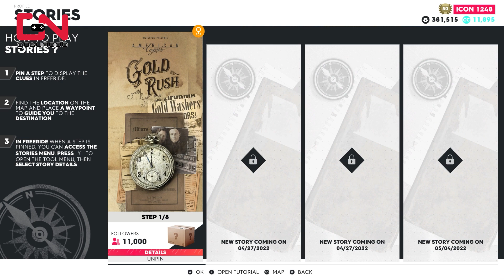GOLD RUSH Story The Crew 2 - All 8 Steps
Gold Rush Story The Crew 2 All 8 Steps guide shows how to complete and find Brother's House, Army Surplus, Hotel on the Lake, The Sawmill, The Shelter, Building in Chicago, Brother's Mansion.

Timestamp:
00:00 Gold Rush Step 1 - St. George House Location
00:38 Gold Rush Step 2 - Salt Lake City Army Surplus
01:30 Gold Rush Step 3 - Hotel's Car Park
02:14 Gold Rush Step 4 - Hotel on the Lake
03:02 Gold Rush Step 5 - The Sawmill Southwest of Saint Mary
03:50 Gold Rush Step 6 - The Shelter Between Badlands and Black Hills
04:44 Gold Rush Step 7 - The Building in the New East Side Chicago
05:26 Gold Rush Step 8 - Lower Peninsula Brother's Mansion
06:18 Gold Rush Story Completed - Raw Gold Nitro Showcase
07:19 Outro